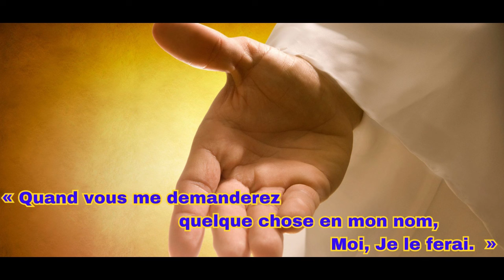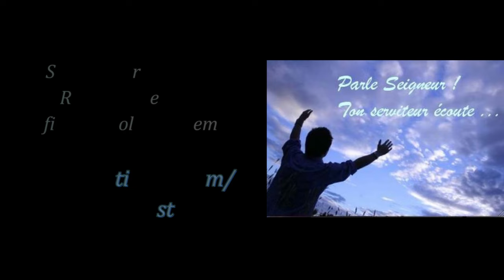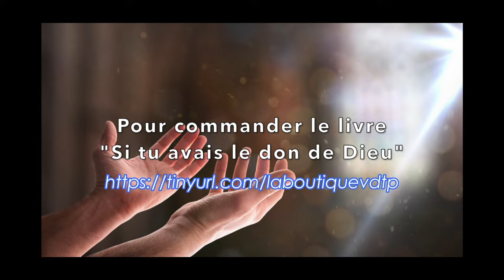7 MINUTES POUR JESUS, « Le Fils de l’homme est maître du sabbat. » MESSAGE de Bernard DIHL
Évangile
« Pourquoi faites-vous ce qui n’est pas permis le jour du sabbat ? » (Lc 6, 1-5)
Alléluia. Alléluia.
Moi, je suis le Chemin, la Vérité et la Vie, dit le Seigneur.
Personne ne va vers le Père sans passer par moi.

Un jour de sabbat, Jésus traversait des champs ;
ses disciples arrachaient des épis et les mangeaient,
après les avoir froissés dans leurs mains.
    Quelques pharisiens dirent alors :
« Pourquoi faites-vous
ce qui n’est pas permis le jour du sabbat ? »
    Jésus leur répondit :
« N’avez-vous pas lu ce que fit David
un jour qu’il eut faim,
lui-même et ceux qui l’accompagnaient ?
    Il entra dans la maison de Dieu,
prit les pains de l’offrande, en mangea
et en donna à ceux qui l’accompagnaient,
alors que les prêtres seulement ont le droit d’en manger. »
    Il leur disait encore :
« Le Fils de l’homme est maître du sabbat. »

👉 Tu désires nous aider à produire des émissions pour l'annonce de l'Evangile, la GLOIRE DE DIEU et le salut du Monde avec Claire et Bernard DIHL ?
PAR EXEMPLE :
 Frères, rappelez-vous la Parole de ce jour : (2 Co 9, 6-10)

« Que chacun donne comme il a décidé dans son cœur,
sans regret et sans contrainte,
car Dieu aime celui qui donne joyeusement. »

Au dos du chèque indiqué "DON pour vous SOUTENIR"
Merci de noter que votre don est : "NON DEDUCTIBLE DE VOS IMPÔTS."
84850 CAMARET SUR AIGUES.

👉 Tu peux nous retrouver tous les jours à 15h00 pour le Chapelet de la DIVINE MISERICORDE pour confier à Notre Père par Jésus,
Vous pouvez aussi commander les livres de Bernard DIHL
("Si tu savais le don de Dieu" et "Ma Bible et moi nous sommes un"

par courrier à l'adresse suivante :
913 chemin de Vacqueyras 84850 CAMARET SUR AIGUES.